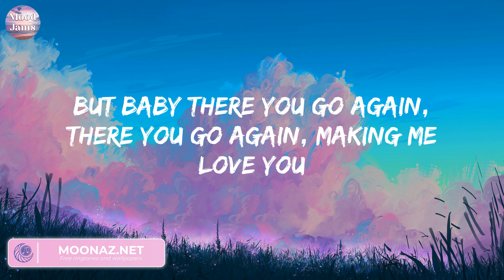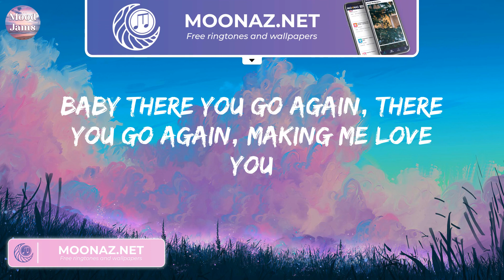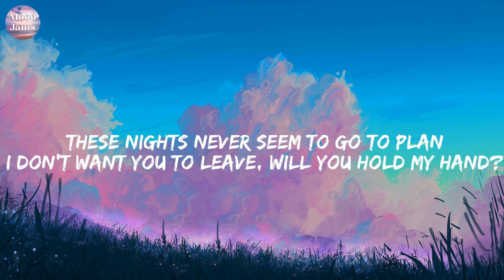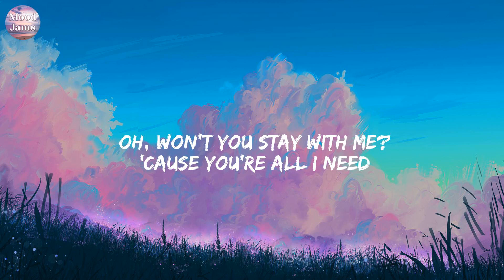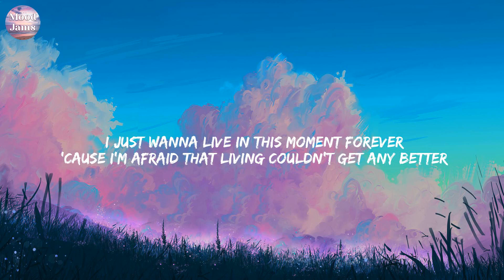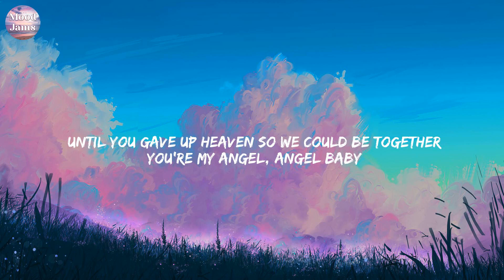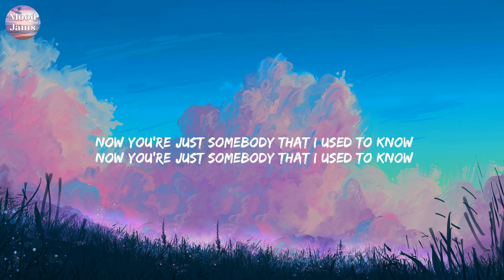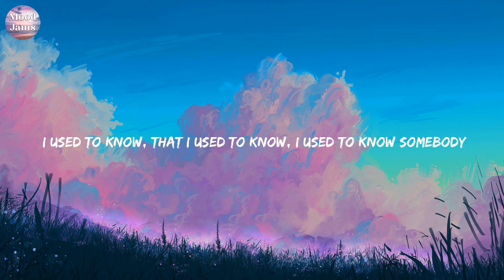One More Night - Maroon 5 (Lyrics) Sam Smith, Troye Sivan, Gotye,...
One More Night - Maroon 5 (Lyrics)
You and I go hard at each other like we're going to war
You and I go rough, we keep throwing things and slamming the door
You and I get so damn dysfunctional, we start keeping score
You and I get sick, yeah I know that we can't do this no more
But baby there you go again, there you go again, making me love you
Try to tell you no but my body keeps on telling you yes
Try to tell you stop but your lipstick got me so out of breath
I'll be waking up in the morning probably hating myself
And I'll be waking up feeling satisfied but guilty as hell
And I stopped using my head, using my head, let it all go
Baby there you go again, there you go again, making me love you